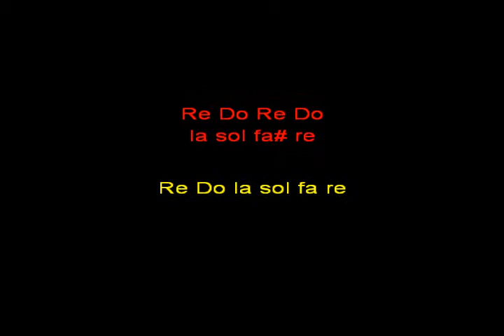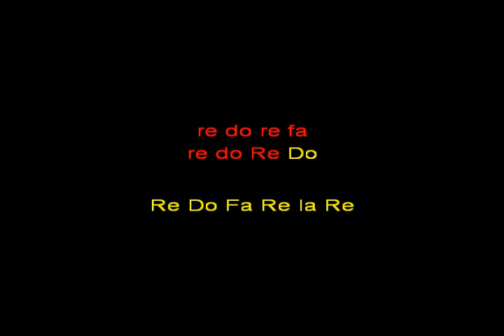elmore james dust my broom kar instrum